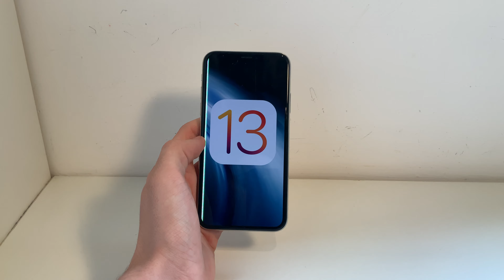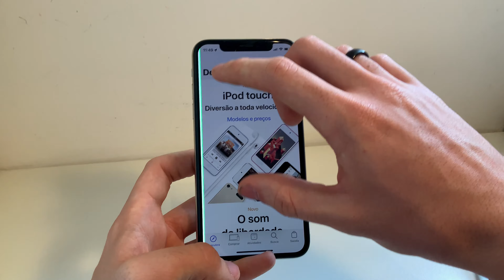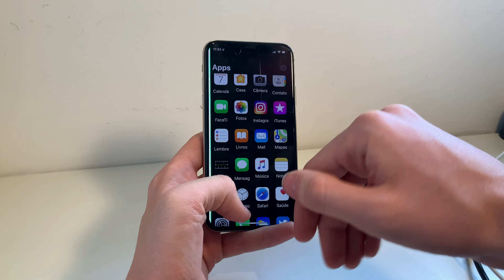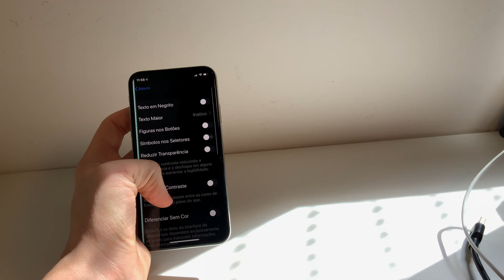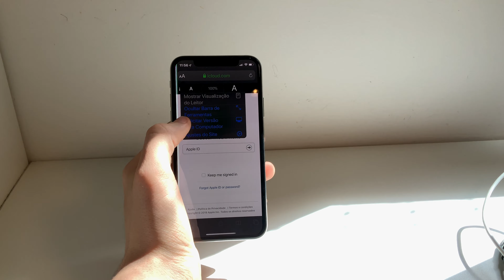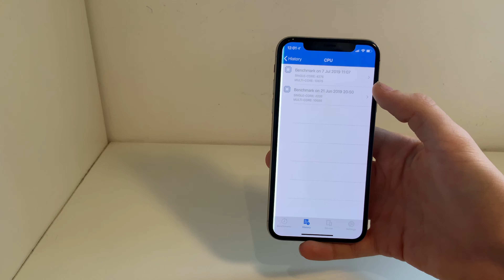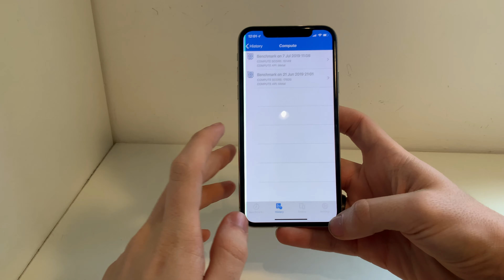Novidades IOS 13 Beta 3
Nesse vídeo eu apresentei 15 novidades do IOS 13 Beta 3, espero que tenham gostado, se nao gostaram deixe um comentário dizendo o que eu posso melhor para os próximos vídeos.